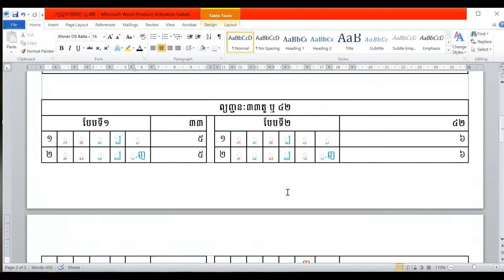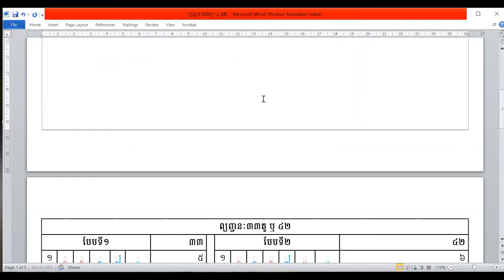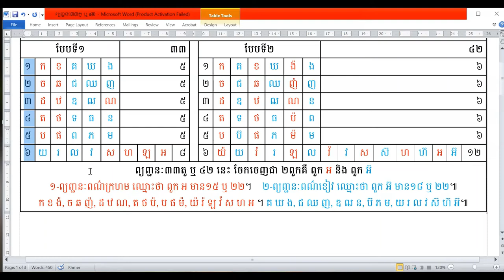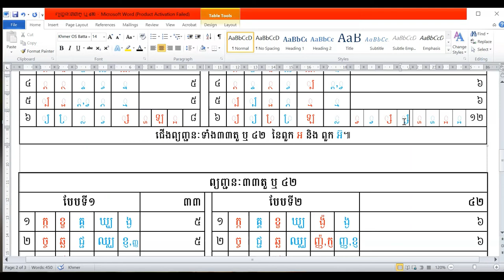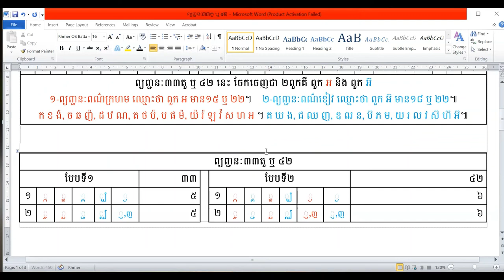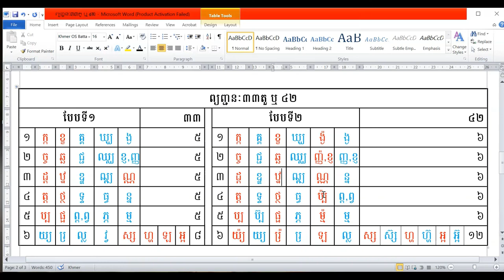រៀនភាសាខ្មែរ/មេរៀនទី១ ព្យញ្ជនៈ៣៣ឬ៤២តួ/Learn Khmer/Lesson 1 consonants 33 or 42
វាជារបៀបរៀនថ្មីមួយសម្រាប់អ្នកដែលមិនចេះសោះ ចំណាយពេលវេលាតិច ឆាប់ចេះ ងាយស្រួលសម្រាប់អ្នកប្រាថ្នានឹងរៀន